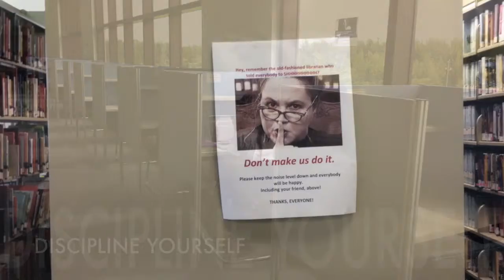Still Image Project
F.I.U.'s Glenn Hubert Library